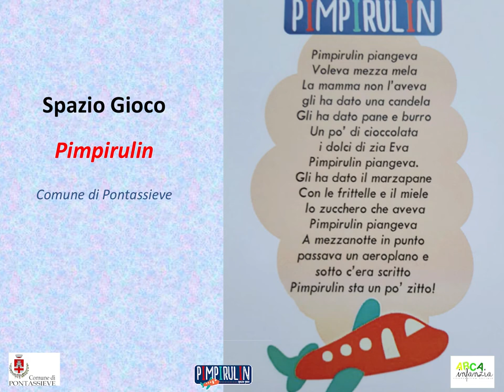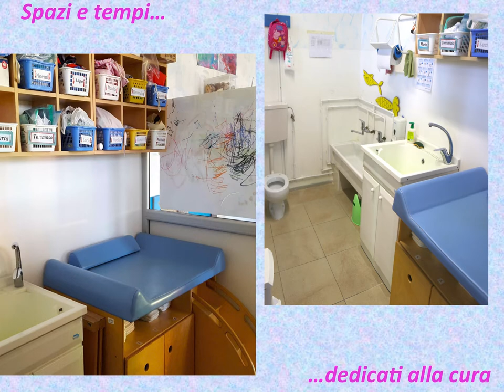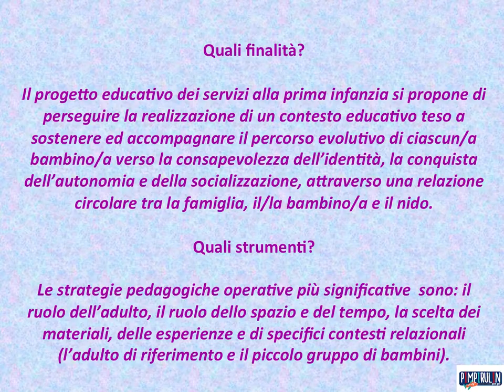Spazio Gioco Pimpirulin - Comune di Pontassieve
Open Day Anno Educativo 2022